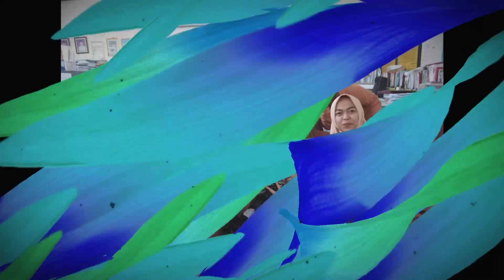KESERUAN HIKING SISWA/I SDN PARAKAN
Assalamualaikum semua..
divideo kali ini aku akan sharing kegiatan Hiking Pramuka yang dilaksanakan oleh siswa/i kelas 4-6 SDN PARAKAN

yuk kita lihat videonya sampai habis yaa..